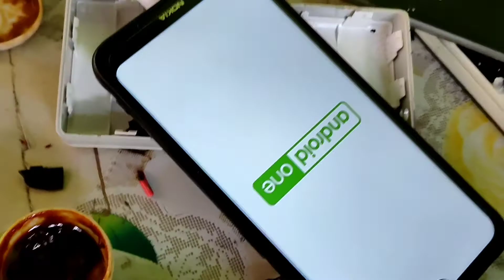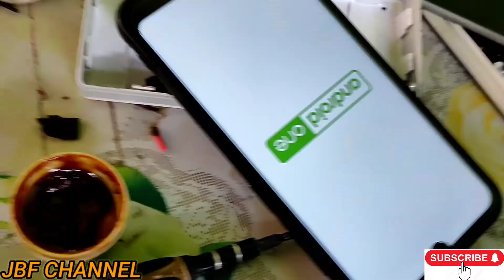D.I.Y POWERBANK | CONVERSION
magandang araw sa inyong lahat mga boss, sa video na ito ay ipapakita ko kung paano. iupgrade ang board at mag add ng additional battery sa inyong lumang powerbank.